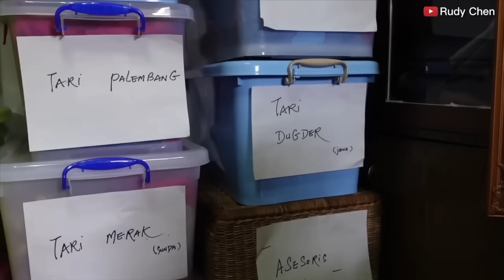SANGGAR TARI CHINA RASA INDONESIA | MELESTARIKAN SENI BUDAYA INDONESIA DI CHINA